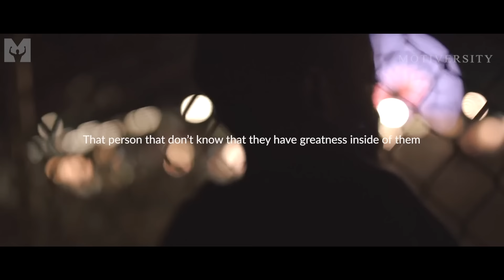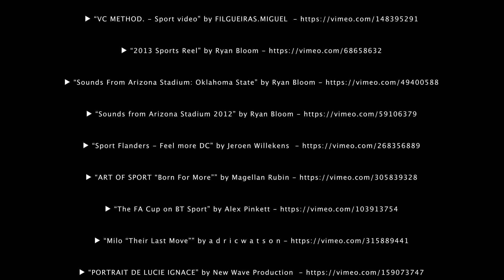I CAN DO THIS - Powerful Motivational Speech Video (Featuring William Hollis)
I CAN DO THIS! Being broke is only a mindset. If you can dream it, you can do it. Powerful new motivational speech from William King Hollis.

▶Speaker

▶Music